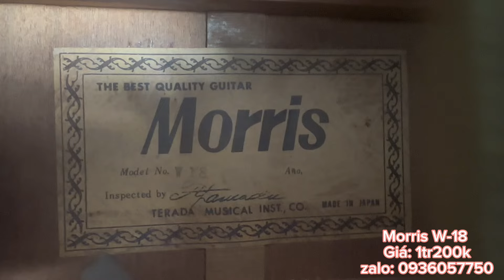Đàn guitar Morris W-18 japan. Giá: 1tr200k ( test guitar Morris W-18 ) 0936057750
Địa chỉ: 173 Nguyễn Thượng Hiền, phường 6, Bình Thạnh, HCM
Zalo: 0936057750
Giá: 1tr200k kèm bao